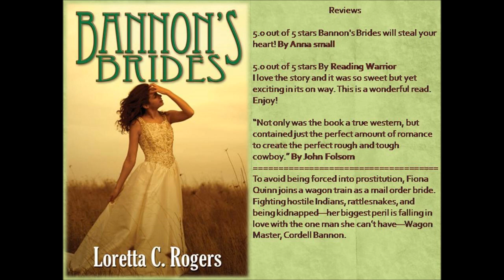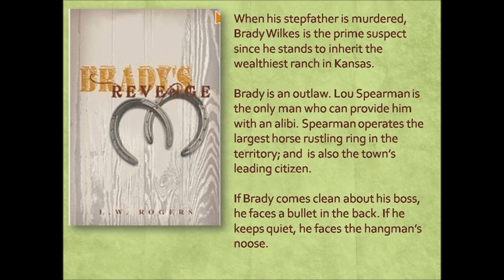Preview of Novels by Loretta C. Rogers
A little peek into Loretta's writing world